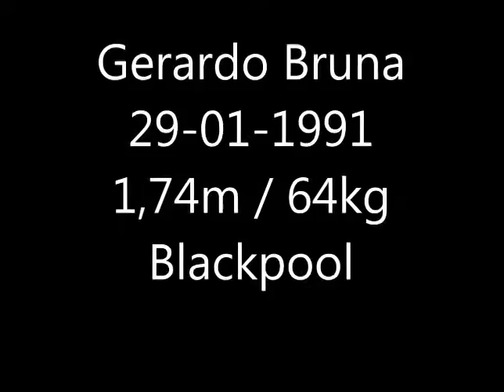Gerardo Bruna vs Everton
Gerardo Bruna       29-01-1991         Hispano-argentino              1,75m / 65kg
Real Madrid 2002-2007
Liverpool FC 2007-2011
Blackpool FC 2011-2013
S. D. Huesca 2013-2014